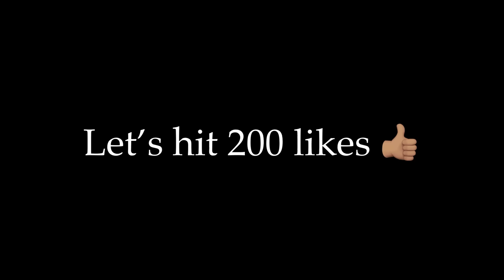Puerto Rican Boxer CALLS OUT Mexican Boxer!!! *STREETBEEFS